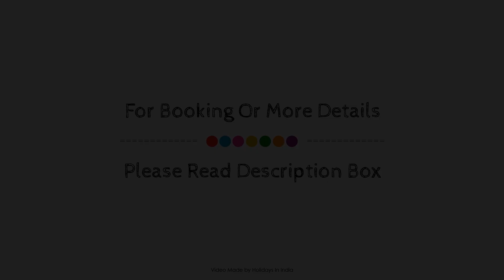Shining Star Resort, Khajjiar, India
About Property:
Located in Khajjair, Shining Star Resort is a perfect starting point from which to explore Khajjiar. The property features a wide range of facilities to make your stay a pleasant experience. Take advantage of the hotel's 24-hour room service, Wi-Fi in public areas, car park, car hire, restaurant. Designed for comfort, selected guestrooms offer linens, mirror, sofa, towels, closet to ensure a restful night. The hotel offers various recreational opportunities. Convenience and comfort makes Shining Star Resort the perfect choice for your stay in Khajjiar.
Searching For
1. Shining Star Resort - Khajjiar
2. Shining Star Resort - Khajjiar Virtual Tour
3. Shining Star Resort - Khajjiar Rooms
4. Shining Star Resort - Khajjiar Amenities
5. Shining Star Resort - Khajjiar Videos
6. Shining Star Resort - Khajjiar Offers
7. Shining Star Resort - Khajjiar Deals
Audio Credit:
Track Title: Blank Slate
Artist: VYEN